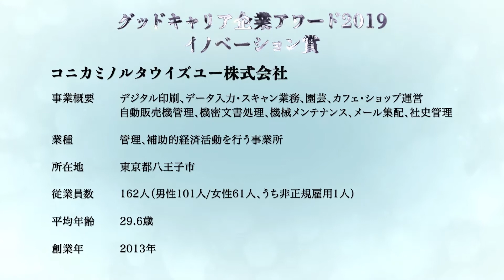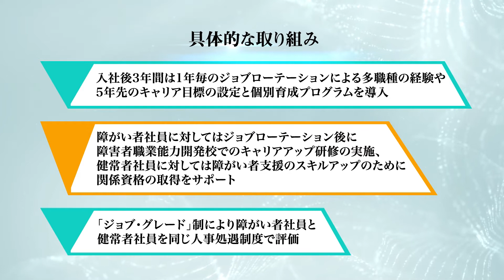グッドキャリア企業アワード2019受賞企業 “人が育つ仕組み”紹介ムービー 〜コニカミノルタウイズユー株式会社〜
【“人が育つ仕組み”紹介ムービー】
グッドキャリア企業アワード2019イノベーション賞受賞、コニカミノルタウイズユー株式会社のキャリア形成支援の取組紹介の動画です。

従業員のキャリア形成を支援する取組内容や取組を推進するうえでの苦労、支援を受けた従業員の方の声などを収録し、充実した内容となっています。

☆人事の皆様へ
　キャリア形成支援推進のご参考にぜひご覧ください。

☆学生や転職を考えておられる方へ
　自律したキャリア形成ができる企業に関心がありましたら、
　ご参考にぜひご覧ください。

※グッドキャリア企業アワードとは
従業員の自律的なキャリア形成支援（人材の技能向上を図るなど）について他の模範となる取組を行っている企業等を表彰し、
その理念や取組内容、具体の効果等を広く発信、普及することにより、
キャリア形成支援の重要性を社会に広め、定着を期すことを目的とした厚生労働省のアワードです。

なお、動画でご紹介している企業以外のアワード受賞企業を以下のサイトにてご紹介しています。ぜひご覧ください。